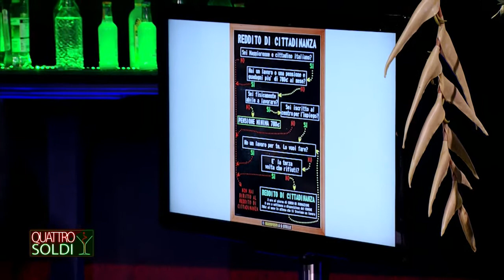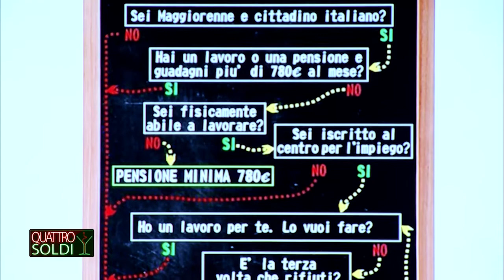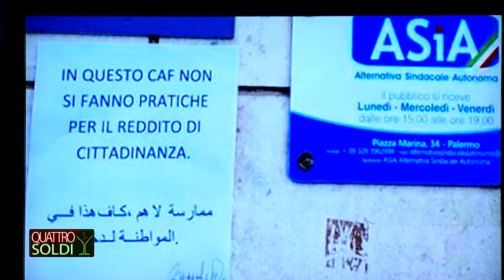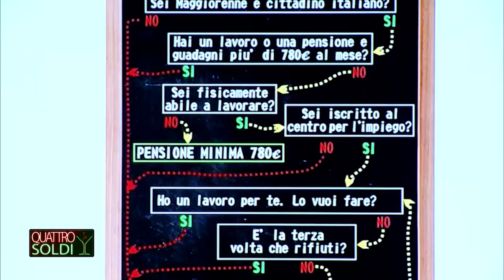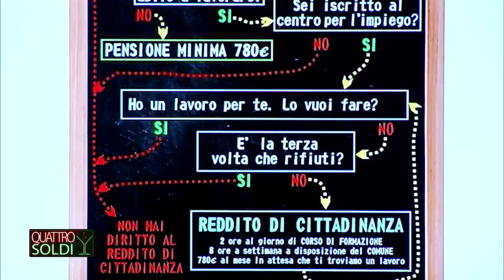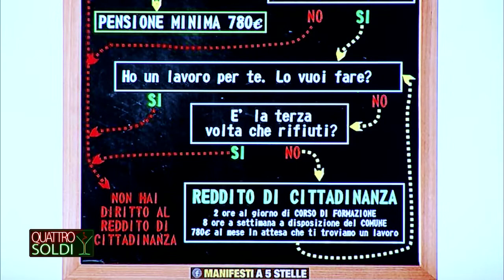QUATTRO SOLDI - REDDITO DI CITTADINANZA/POLLO